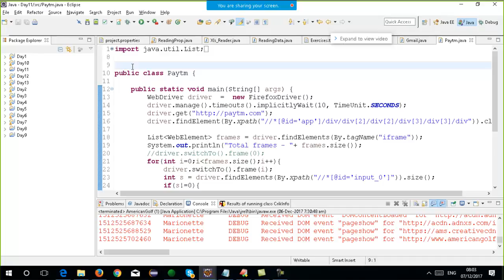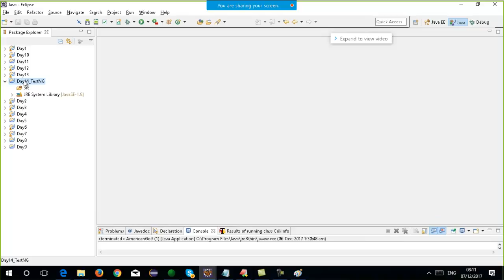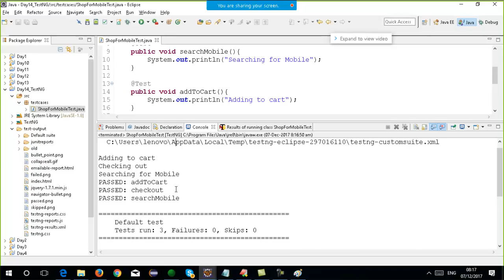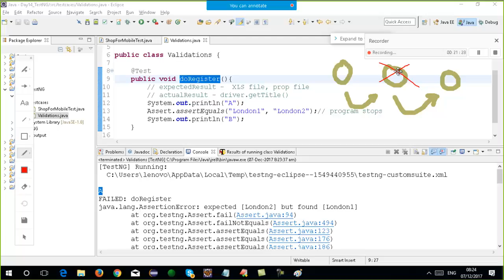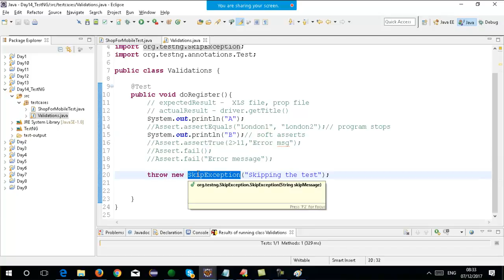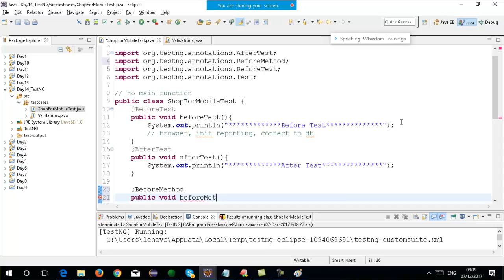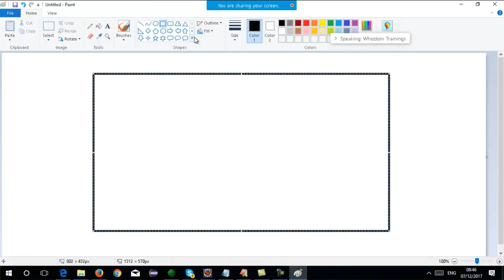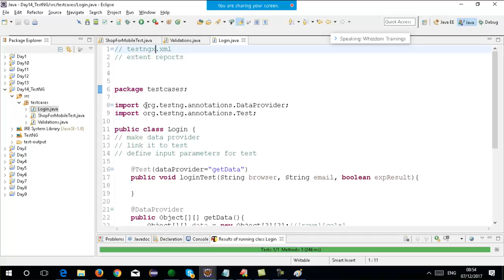TestNG Tutorial For Selenium WebDriver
"Automation Tutorials"
"Selenium Training"
"Selenium Tutorials"
"Testing Jobs"
"Selenium Jobs"
"Selenium 2.0"
"Selenium WebDriver"
"Selenium Server"
"Selenium GRID"
"Selenium Testing"
"Selenium Junit"
"Selenium Framework"
"Free Selenium Videos"
"Automated Testing"
"Automation Frameworks"
"selenium tutorial for beginner"
"selenium tutorial"
"selenium ide"
"selenium download"
"selenium junit"
"selenium for beginners"
"selenium tutorials"
"selenium basics"
"selenium webdriver"
"selenium junit tutorial"
"selenium installation"
"selenium framework"
"selenium rc"
"Automation Tutorials"
"Selenium Training"
"Selenium Tutorials"
"Testing Jobs"
"Selenium Jobs"
"Selenium 2.0"
"Selenium WebDriver"
"Selenium Server"
"Selenium GRID"
"Selenium Testing"
"Selenium Junit"
"Selenium Framework"
"Free Selenium Videos"
"Automated Testing"
"Automation Frameworks"
"selenium tutorial"
"selenium ide"
"selenium testing"
"selenium download"
"selenium junit"
"selenium for beginners"
"selenium tutorials"
"selenium basics"
"selenium test"
"selenium webdriver"
"selenium junit tutorial"
"selenium installation"
"selenium framework"
"selenium rc"
"Frameworks"
"Selenium Training"
"Selenium Tutorials"
"Testing Jobs"
"Selenium Jobs"
"Selenium WebDriver"
"Selenium Server"
"Selenium GRID"
"Selenium Testing"
"Selenium Junit"
"Selenium Framework"
"Free Selenium Videos"
"Automated Testing"
"Automation Frameworks"
"selenium tutorial"
"selenium ide"
"selenium testing"
"selenium download"
"selenium junit"
"selenium for beginners"
"selenium tutorials"
"selenium basics"
"selenium test"
"selenium online training"
"selenium webdriver"
"selenium junit tutorial"
"selenium installation"
"selenium framework"
"Automation Tutorials"
"Hybrid framewor"
"Datadriven framework"
"Selenium Jobs"
"Selenium 2.0"
"Selenium WebDriver"
"Selenium Server"
"page object model"
"Cucumber framework"
"Selenium GRID"
"Selenium Testing"
"Selenium Junit"
"Selenium Framework"
"testng xslt reports selenium"
"Free Selenium Videos"
"Automated Testing"
"Automation Frameworks"
"selenium"
"selenium tutorial"
"selenium ide"
"selenium testing"
"selenium rc tutorial for beginner"
"Junit reports"
"custom reports"

"selenium download"
"selenium junit"
"selenium for beginners"
"selenium tutorials"
"Selenium Training"
"Free Selenium Videos"
"Automated Testing"
"Automation Frameworks"
"selenium"
"selenium tutorial"
"Automation Frameworks"
"selenium test"
"selenium tutorial 1"
"selenium webdriver"